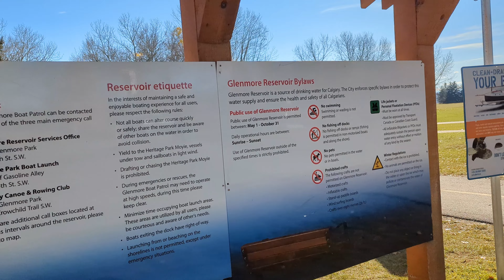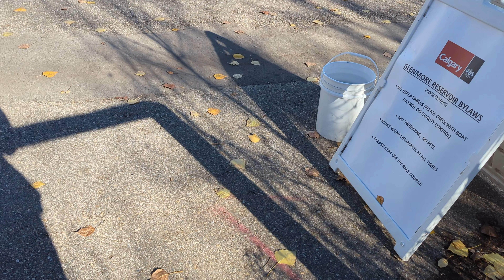glenmoreReservoir Dam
Full Family vlog glenmore Reservoir Dam

we went to visit Calgary Glenmore Reservoir, we went by public bus you can take bus from 6 avenue sw ,66 number bus , only we have to take one bus and we can reach there , after reaching the bus stop it's  1 km some things walk with beautiful road and beautiful views , it's very nice place to visit with family and friends.👍👍🌟🌟

The Glenmore Reservoir and Dam are located on the Elbow River. It was constructed to provide Calgarians with a safe and sufficient supply of drinking water and is managed according to the following priorities, in order of importance:💞💙💙🌟

Store an adequate supply of drinking water.
Reduce the impact of high river flows and sustain environmental health.
Provide recreational opportunities🇨🇦

you can ask me more details to do email and you can comment in comments section.😍💟🥰